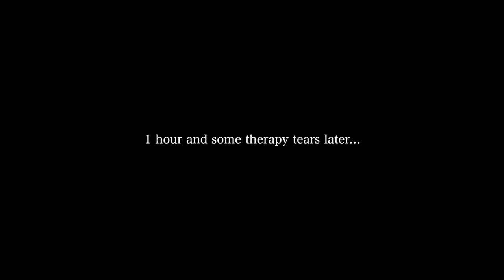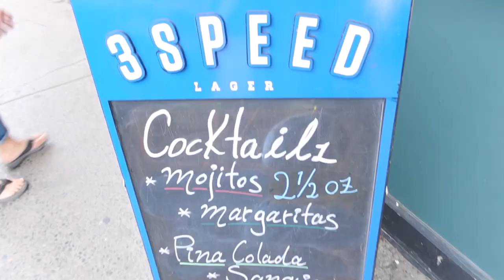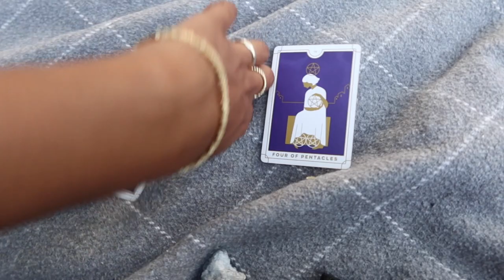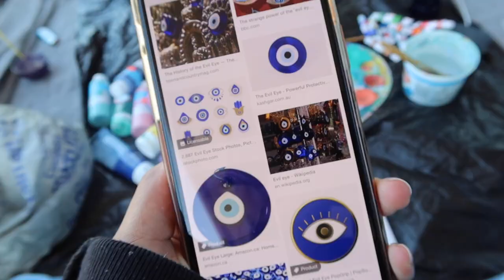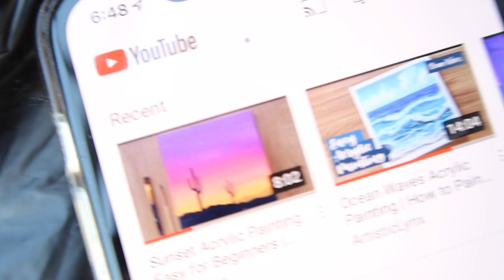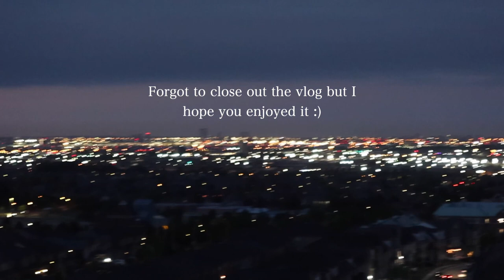vlog: messy day drinking in downtown Toronto!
hi besties. Today I'm showing you some clips of my summer in toronto. Some messy day drinking, tarot readings in the park, cute lil puppies, and bestie adventures. enjoy!

Age: 26
City: Toronto
Camera: G7x Mark III
She/Her